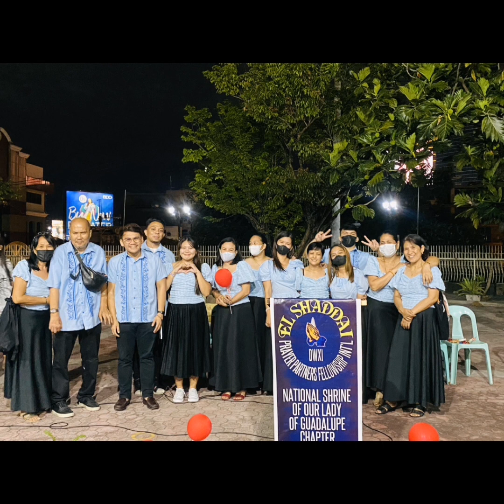recessional after gawain attendance photo ElShaddai Guadalupe Chapter 05.12.23